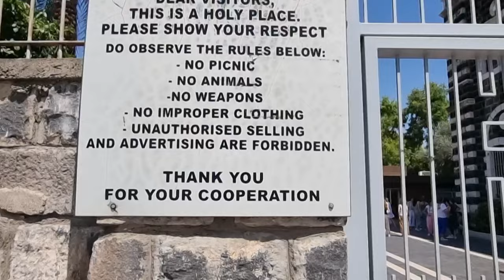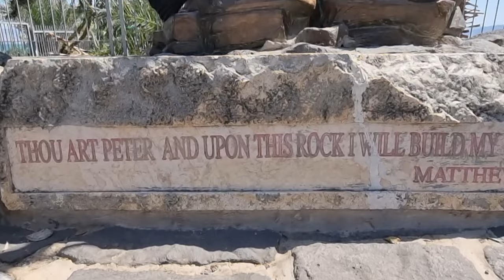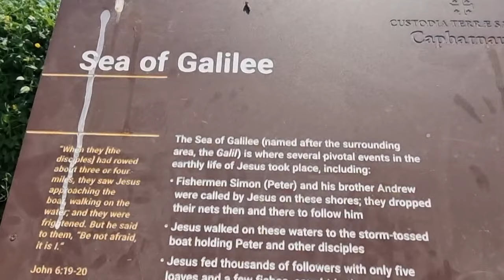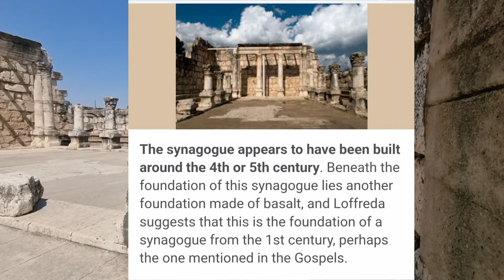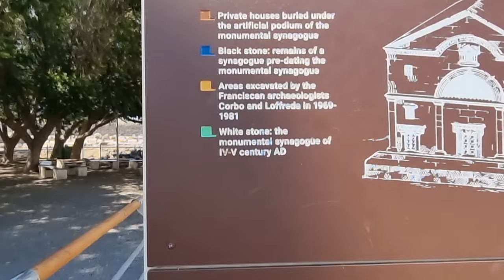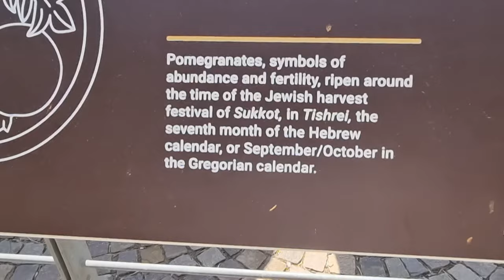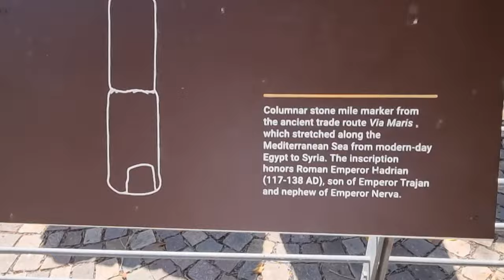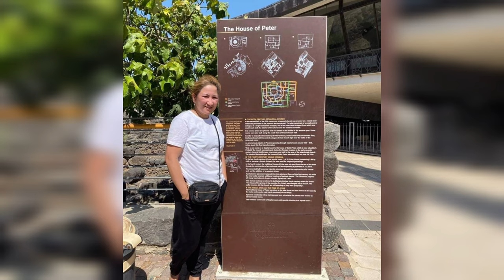CAPHARNAUM THE TOWN OF JESUS CHRIST